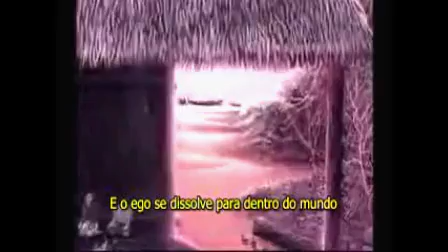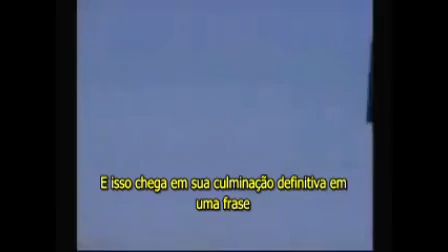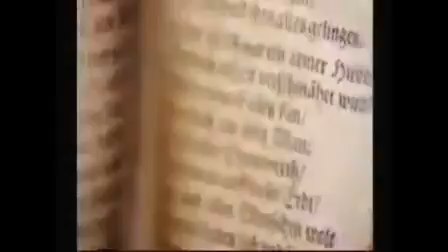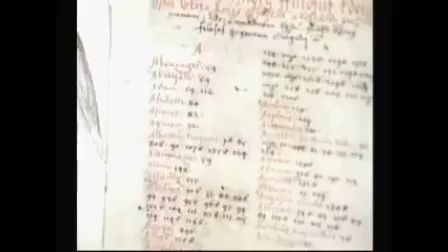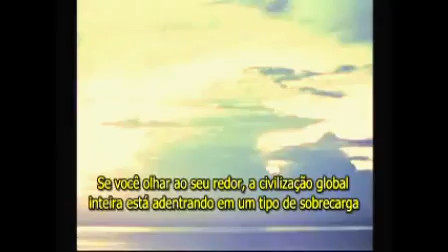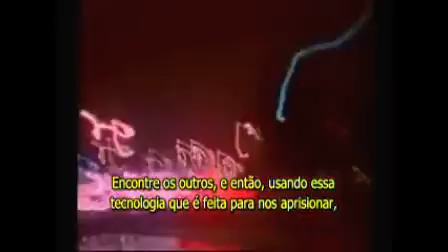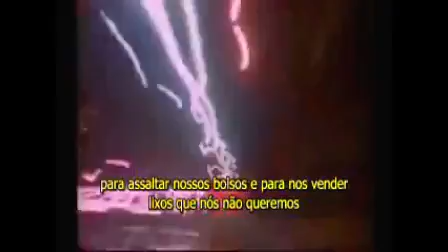Alquimia Xamânica e Plantas Visionárias - Terence McKenna Legendado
Terence McKenna fala sobre Xamanismo, Alquimia e transmutação planetária.

Pra saber mais sobre a mentoria em grupo clique aqui;

Entra também no grupo Psiconautas Brasileiros do facebook pra discutir o assunto e saber sobre os proximos videos:

Laisa Maverick